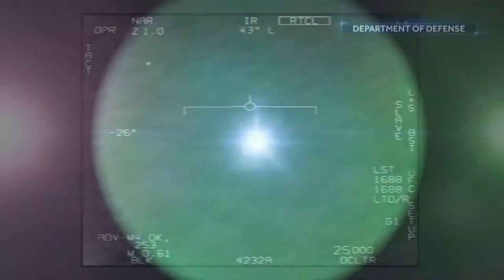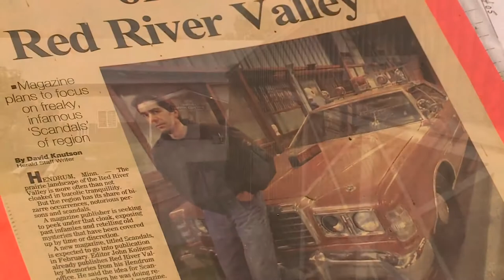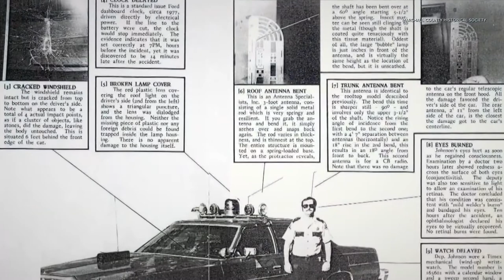Minnesota's most notorious UFO sighting remains a mystery four decades later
Olá Amantes da Ufologia!

Os OVNIs estão recebendo muita atenção recentemente depois que um relatório recente do Pentágono admite "fenômenos aéreos inexplicáveis" que o governo não consegue explicar.

Vejo vocês por ai!